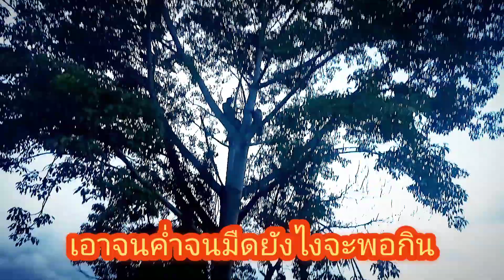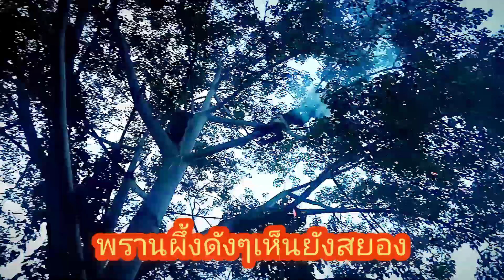กลับบ้านมือเปล่าเสียชื่อทาร์ซานโลกพระจันทร์